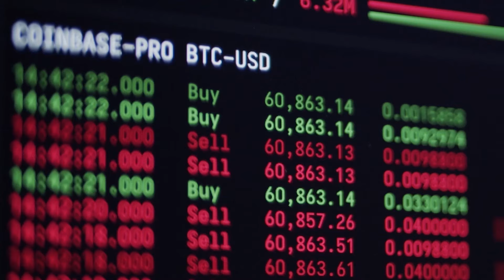Solusi Investasi Bisnis Rental Properti Bersama Rukita x OCBC NISP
Mau investasi? Tapi ngga mau ngorbanin gaji? Mau mulai bisnis tapi modal tipis? Mau dapat banyak laba tapi bingung mulai darimana?

Bersama Rukita dan OCBC, semua permasalahanmu akan selesai dengan baik. Rukita bantu jalankan bisnis rental propertimu, OCBC NISP bantu fasilitasi pembiayaan bisnismu. Tunggu apalagi? Ayo mulai bisnis rental properti-mu sekarang juga!

Connect with Rukita and interact with us!